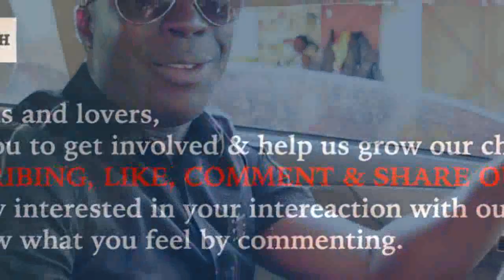For Fear Of Ken Agyapong's @rrest Kelvin Taylor Shuts Down His "LOUD SILENCE MEDIA" & Runs From Town